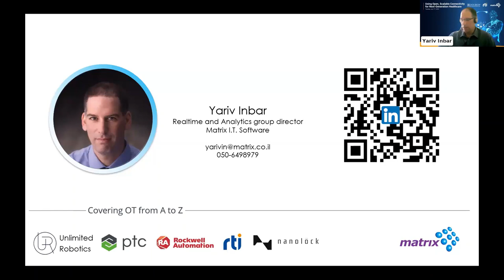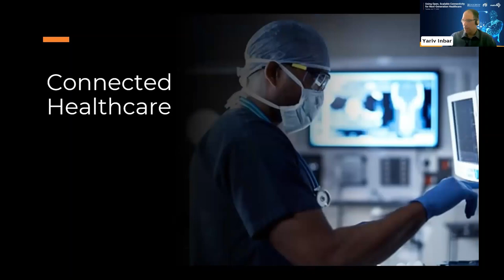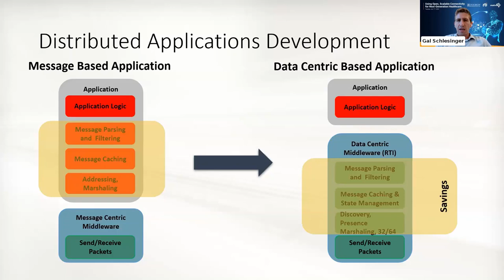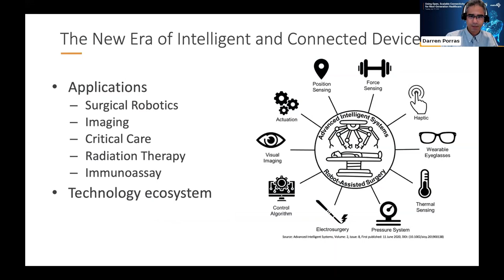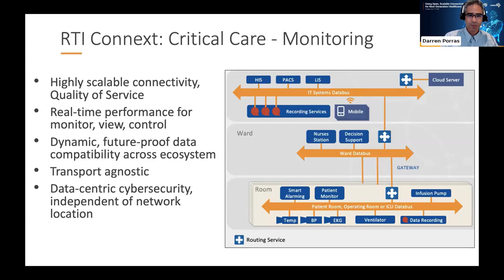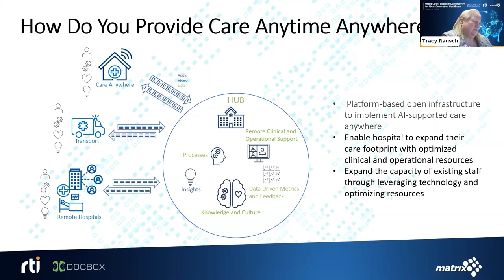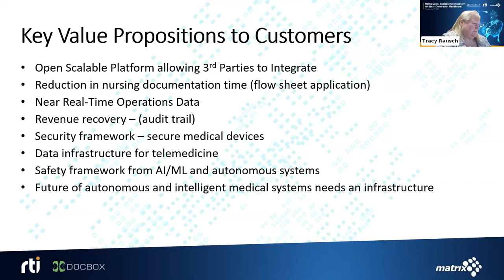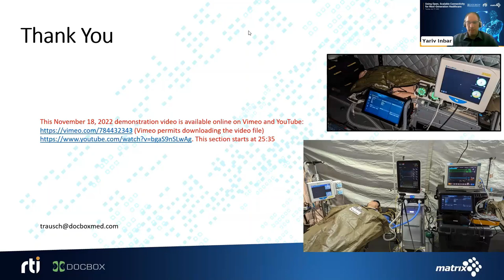Using open scalable connectivity for next generation healthcare | 07.11.23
The next generation of healthcare, powered by AI, promises to deliver more precise treatments, improve patient outcomes and lower costs. While manufacturers have made technical advancements, success will depend on the ability to leverage real-time data flow between systems. Connected healthcare requires complex data exchange between sensors, actuators, control systems and interfaces in real-time. There are interoperability, reliability, cybersecurity, safety and performance requirements to meet, all while enabling the rapid, open exchange of data.

Register and join us for this live webinar about open, scalable connectivity for next-generation healthcare on Tuesday, July 11, at 4pm (Israel Standard Time).

This webinar will focus on Data Distribution Service (DDS), the data-centric middleware standard used for real-time, scalable and secure connectivity for healthcare and medical systems. The webinar will discuss the challenges facing the industry and how a data-centric architecture can enable the necessary interoperability. Finally, it will feature a case study from Tracy Rausch, Chief Innovation Officer at DocBox, who will discuss how they use DDS to enable data-driven healthcare in the ICU.

Speakers:
Tracy Rausch, Chief Innovation Officer at DocBox
Moshe Klaiman, CEO at Matrix Medika
Gal Schlesinger, Field Application Engineer at Matrix
Darren Porras, Medical Market Development Manager at RTI